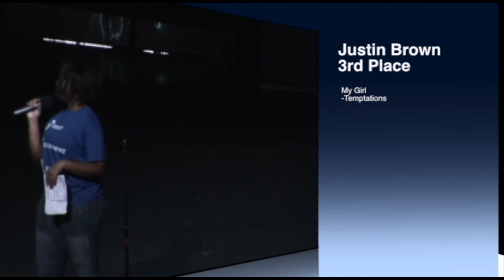SGA Talent Show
Inlet Grove hosts an African American Heritage Talent Show. Here's the top three performers.